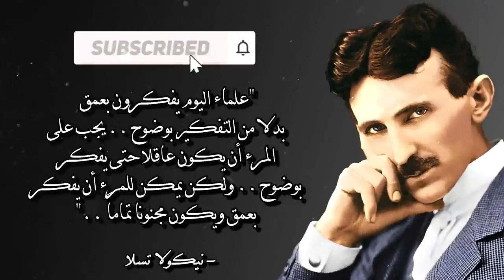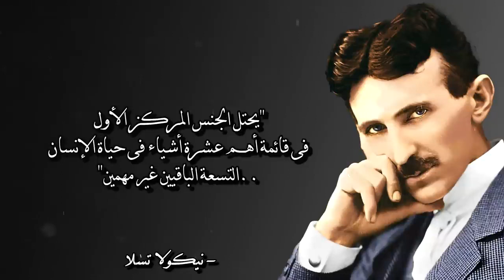Beautiful talk اقتباسات عميقة للعبقري نيكولا تسلا ستغير حياتك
اقتباسات
مقولات
حكم
أمثال
تطوير الذات
أقوال خلدها التاريخ
مقال صوتي
اقتباسات واقوال للناجحين
حكمة
كتابات راقية واقتباسات عميقة
اقوال وحكم الفلاسفة والحكماء
أقوال العظماء
خواطر
أجمل ما كتب
علم النفس
جيل يقرأ
عشوائيات فكرية
اقتباسات عميقة
مقولات نيكولا تسلا
أقوال نيكولا تسلا
حكم نيكولا تسلا
نيكولا تسلا
أجمل إقتباسات نيكولا تسلا
قصة نيكولا تسلا
العالم نيكولا تسلا
حكمة قوية
اقوال ناشر الحكمة
nikola tesla
tesla
quotes
quotes channel
نيكولا تيسلا